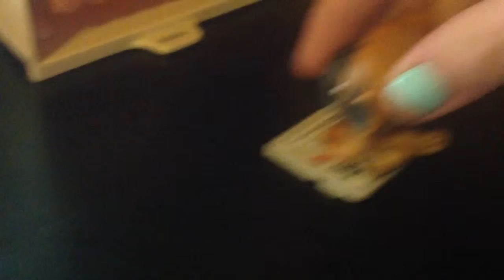LPS series | Hospital | Part4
The doctor finally knows what happened to Zia and wants to talk with the front desk person.While they are talking,Ash and Angel are communicating with Zia.When Zia was going to say something to Angel,she was drifting out of consciousness.The others find out and call the doctor for help.Angel hopes that Zia wasn't going to say something bad to him.Then,the front desk person says something under her breath...

Turtle on!